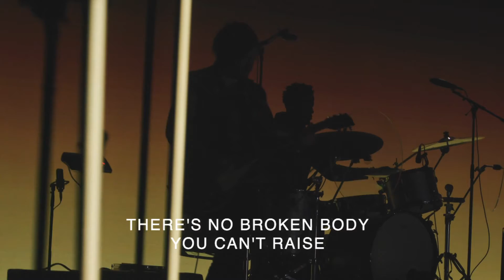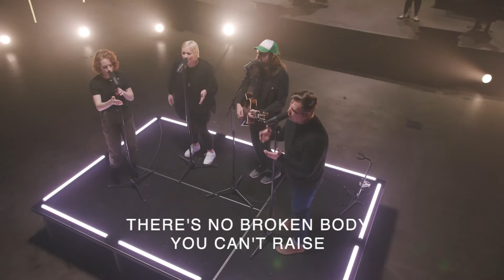Cross Point Music | "GOD OF REVIVAL” feat. Meredith Morgan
GOD OF REVIVAL by Bethel Music